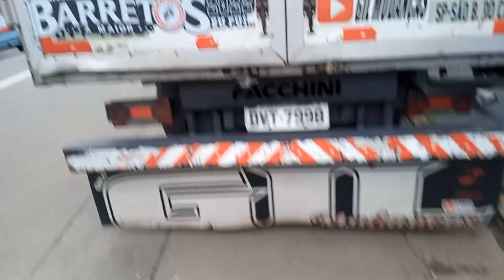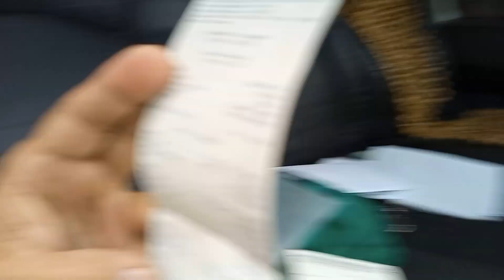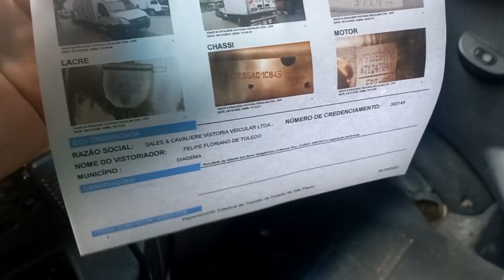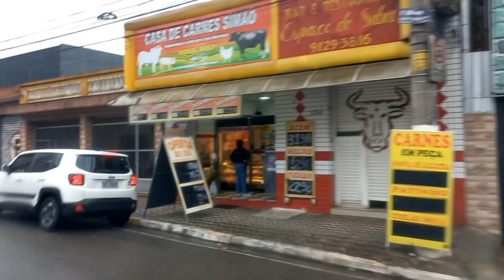pagto dos débitos,vistoria p/ as placas vermelha